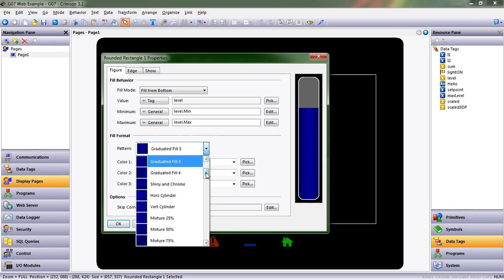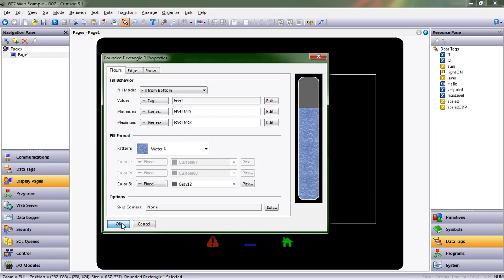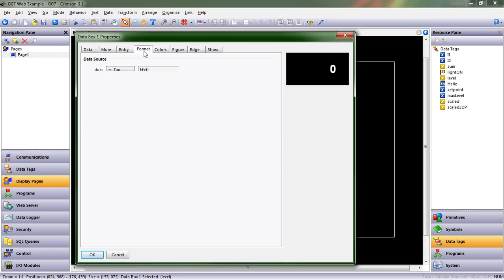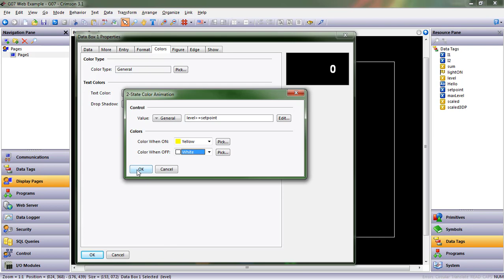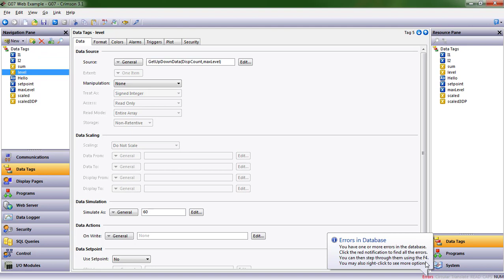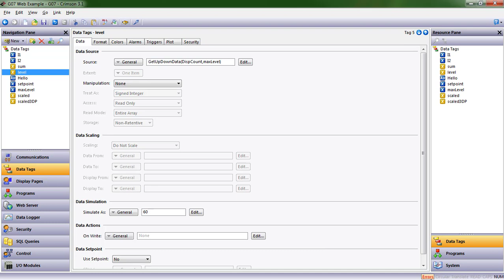Crimson 3.1 Training - Two State Color and Error Handling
In this video, Crimson 3.1 users will be able to format the two-state color positioning in order to emphasize error handling.